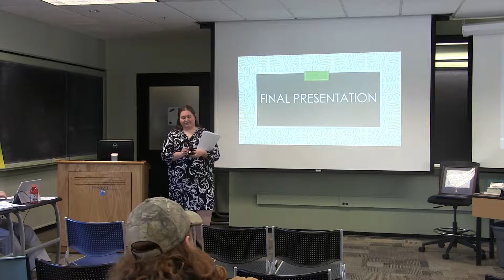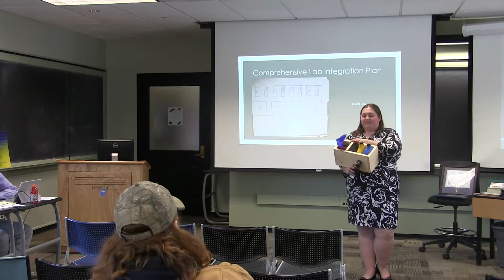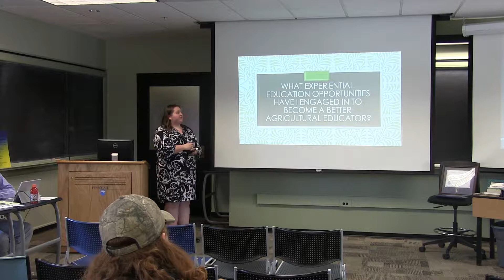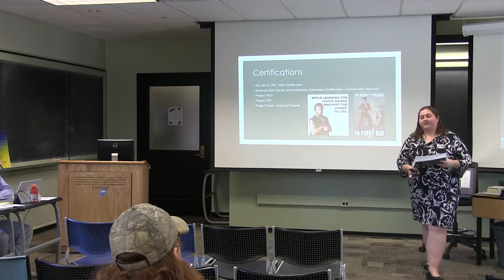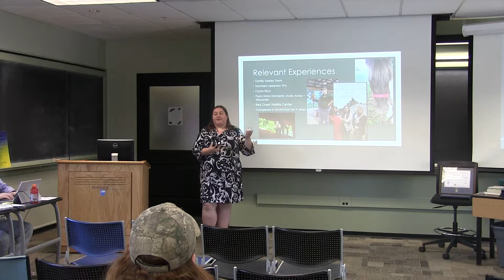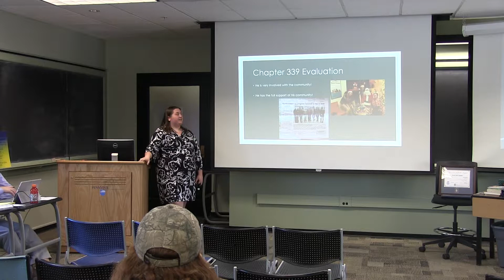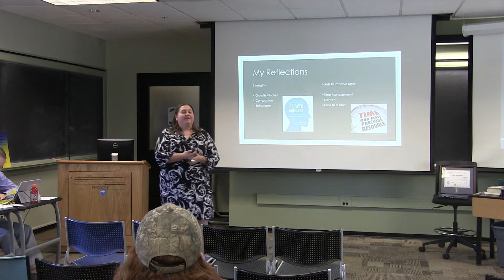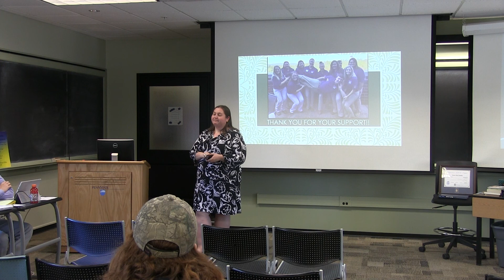Katie Smith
Katie Smith's psuaged18 final presentation